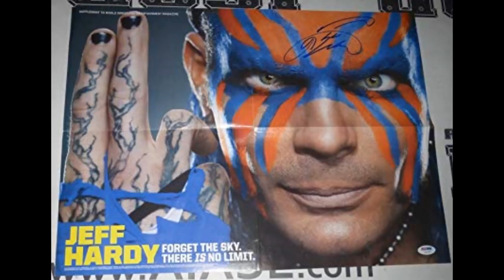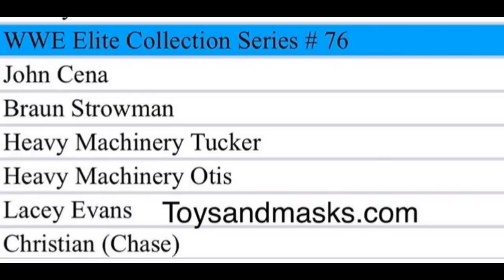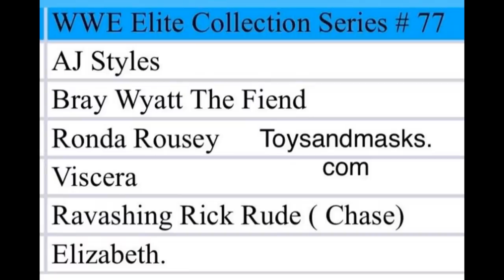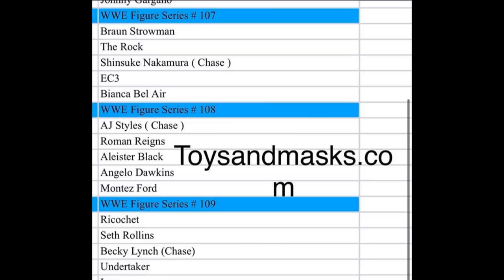AMAZING WWE FIGURES COMING IN 2020!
Mattel WWE Figures coming 2020!
2020 WWE Elite Figures
WWE action Figures in 2020
Best WWE Figures